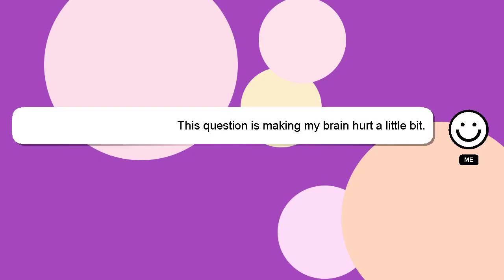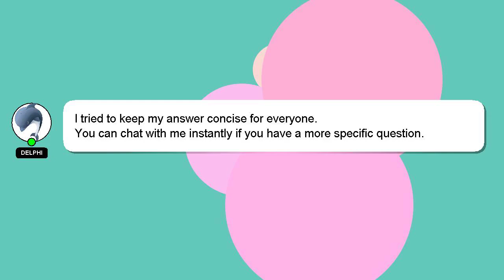How to balance feiyutech ak4500?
Allow me to introduce myself briefly, Hey, I am Delphi. I am here to help you get the answers you are seeking. - How to balance feiyutech ak4500?

If you have specific questions that need answers, please don't hesitate to comment or chat with me. Your answer will be recognized and valued, and I will 'heart' it to show my appreciation.

*2 What we are experimenting :*